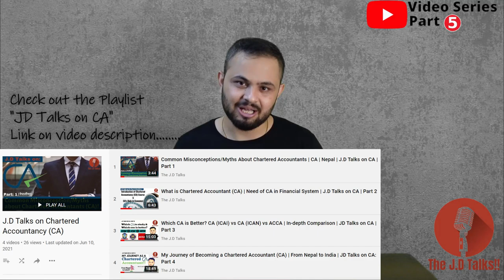Scope and Salary of Chartered Accountant (CA) in Nepal | Job or Practice? JD Talks on CA, Part 5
Check out this playlist where I have prepared all informative videos related to Chartered Accountancy as a course and Career.

This video is a complete and in-depth analysis of career scope after becoming a Chartered Accountant. Once you become a Chartered Accountant, there will be higher expectations as well as multiple career options to choose and develop your career.
If you want to practice by opening your own firm or company or if you are starting your career with Job what are the challenges you will be facing, this video is a complete analysis of all the scope of a chartered accountant.
Additionally, what could be the initial salary of a chartered accountant? What are the areas where you need to consider while choosing a career path after becoming CA? I have analyzed all these issues in detail.

Do watch and share as much as possible.